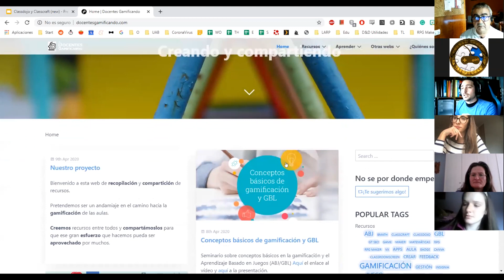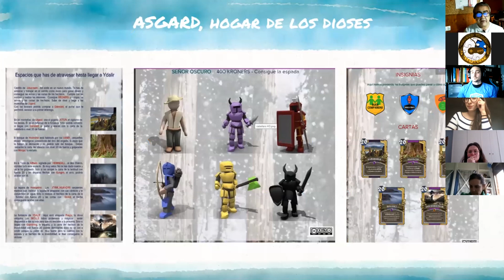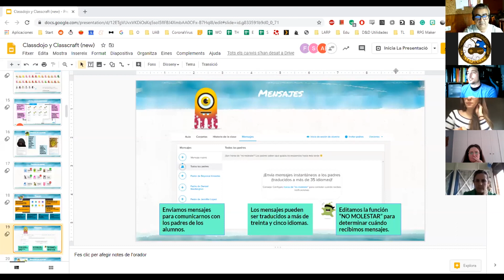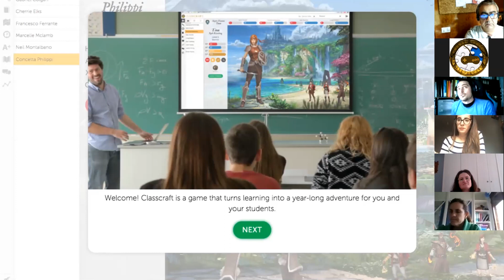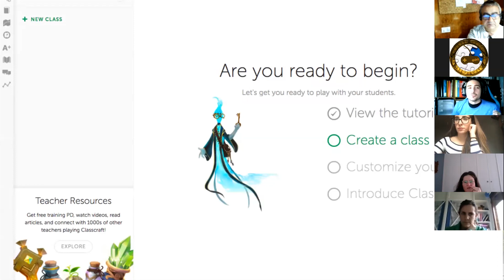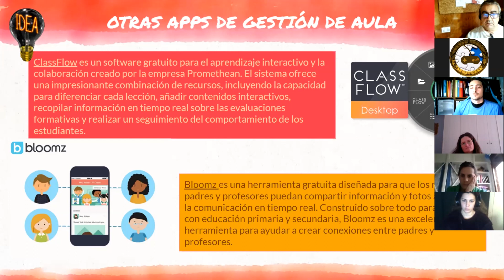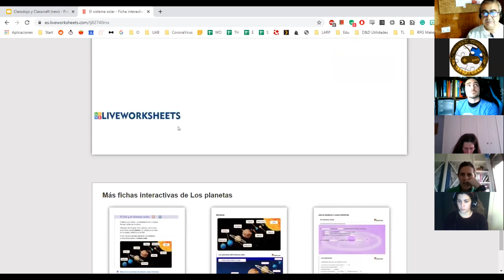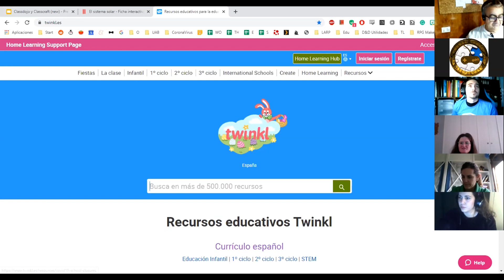Classdojo, Classcraft y extra bonus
Vídeo explicando las bases de Classdojo y Classcraft con algunas propuestas de aplicación en aula más allá de la base.